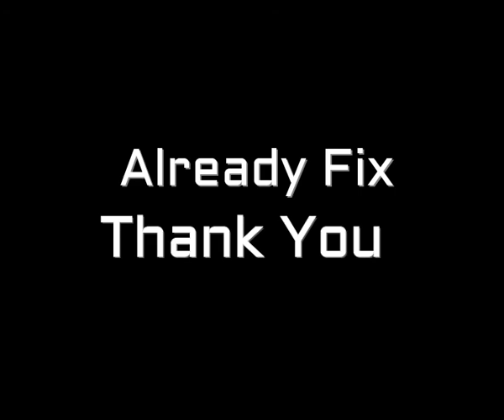Tantra Online: Bedante/UtaSampad Bundles Fix